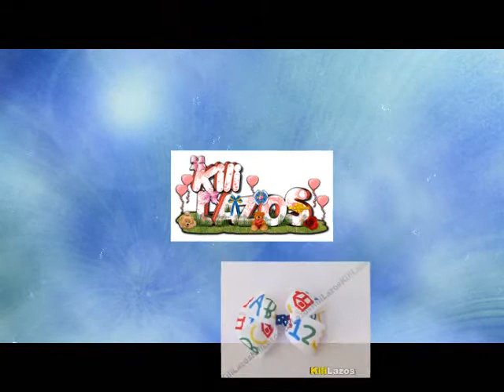kili lazos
DESCUBRE LA MARAVILLA DE KILI LAZOS POR

NO DEJES DE CREAR TUS MANOS PUEDEN SER TUS MEJORES HERRAMIENTAS, APRENDE Y DISFRUTA CON NOSOTROS, CURSOS, GUIAS, FORMACI{ON EN GENERAL PARA QUE APRENDAS A CREAR TUS LAZOS.

Y ADEMAS SI QUIERES LUCIR BELLA Y DIFERENTE LOS MEJORES ACCESORIOS PARA EL CABELLO UNICOS Y COMO TU LO QUIERAS SOLO DEBES PEDIRLO ;)

KILI LAZO Y DALE A TU CABELLO UN GUSTAZO...